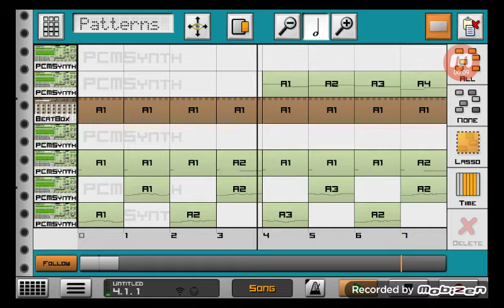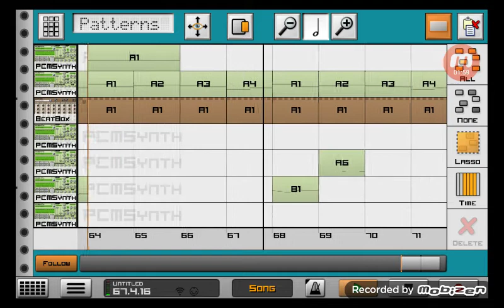Translate (Friday Night Funkin')